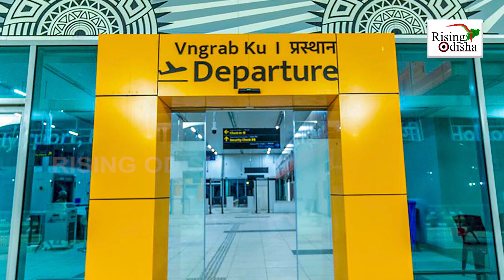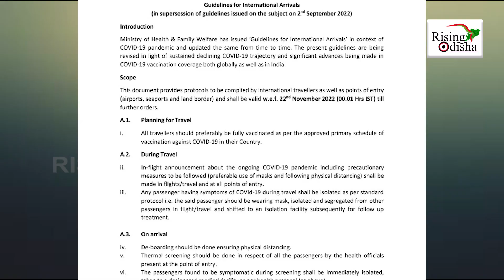Good News for International Air Passengers; Ministry of Civil Aviation Discontinues Air Suvidha Form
The Ministry of Civil Aviation discontinued the filling of mandatory Air Suvidha forms for international passengers.